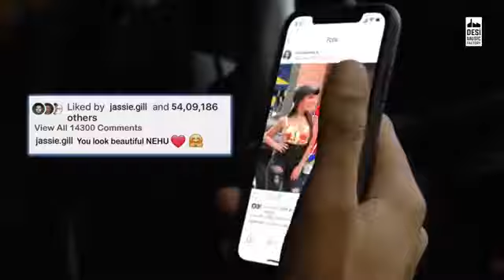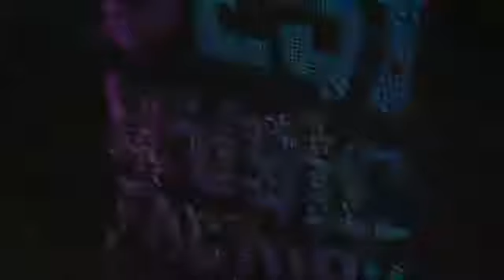Neha kakkar : sorry video song | Maninder Buttar| Babu | MixSingh | Latest song 2019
NOTICE: I am not earning from this video but is the respectful owner want to delete this video kindly email me. and please do not use copyright strike I will be very thankful to you and will respect your decision thanks.